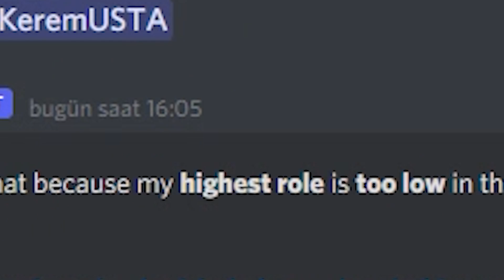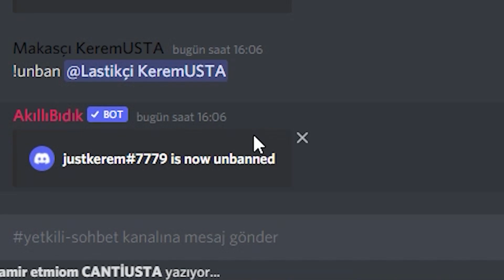MODERATÖRÜ BANLAMAK !!! Discord Troll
►HAKKIMDA :
Hepiniz Hoşgeldiniz !
Merhaba Ben Kerem Kulak
17 Temmuz 2001 ' de doğdum
İstanbul'da yaşıyorum.
►Sistem :

İşlemci : AMD Ryzen 5 5600X 3.7-4.6 GHz 6 Çekirdek 7nm AM4 İşlemci
Anakart : MSI B550M-A PRO AMD AM4 mATX Anakart
Ekran Kartı : MSI GeForce RTX 3070 GAMING X TRIO 8GB 256 Bit Ekran Kartı
SSD : XPG SPECTRIX S40G RGB 512 GB M.2 SSD 3500/2400 MBs
HDD : Seagate Barracuda 2TB 256MB 7200 RPM 3.5'' HDD
Güç Kaynağı : Phanteks AMP 750 80+ Gold Tam Modüler Güç Kaynağı
Soğutucu : Cooler Master MasterLiquid ML120L V2 RGB Sıvı Soğutucu
Monitör : AOC C24G1 24'' 1ms 144Hz FreeSync FHD Curved Oyuncu Monitörü
Mouse : SteelSeries Rival 110
Kulaklık : GamePower Luna
Direksiyon : Logitech G29
Koltuk : Xdrive Sancak Profesyonel Oyuncu Koltuğu